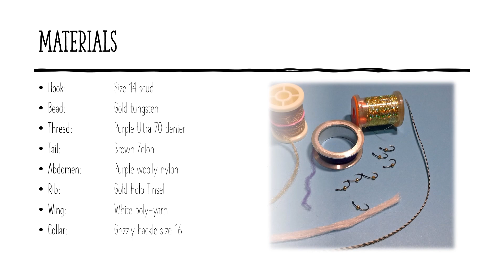Purple Prince Charming (Fed's Variant)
Welcome to our detailed step-by-step tutorial on tying the Purple Prince Charming! This video will guide you through the materials and techniques needed to create this effective and eye-catching fly pattern. The Purple Prince Charming, designed by Paul Johnson and featured in the July 2024 edition of the FFI's Whip Finish Journal, represents a thoughtful evolution of the classic Prince Nymph.

### *Fed's Variant Materials:*
- *Hook:*             Size 14 scud
- *Bead:*             Gold tungsten
- *Thread:*          Purple Ultra 70 denier
- *Tail:*                Brown Zelon
- *Abdomen:*    Purple woolly nylon
- *Rib:*                Gold Holo Tinsel
- *Wing:*            White poly-yarn
- *Collar:*          Grizzly hackle size 16

Paul Fedeles, our very own spinner of yarns, utilises different materials to enhance performance and appeal. This fly is perfect for mimicking various stages of aquatic insects, making it a versatile and effective addition to your fly box.